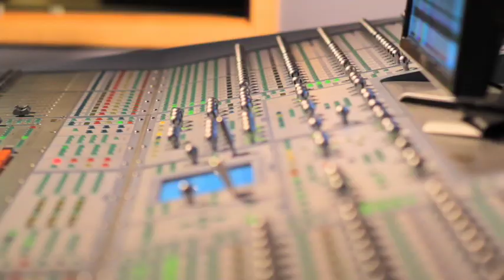My Life - Mitchel Musso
Series of profile spots for Disney XD.